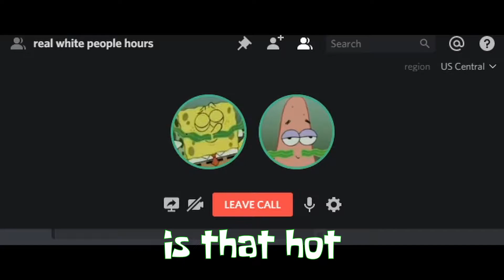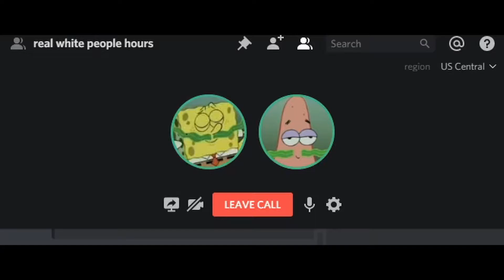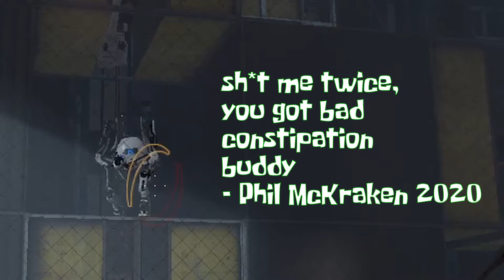how to loose all your brain cells in one video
It's time to rip up reality with portals and it take a couple if not all of your brain cells to do it